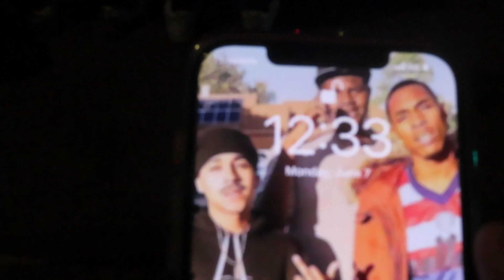Sunday Show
This is from the beginning of the month

Give me some feedback as well shoot me a dm on Twitter or Instagram